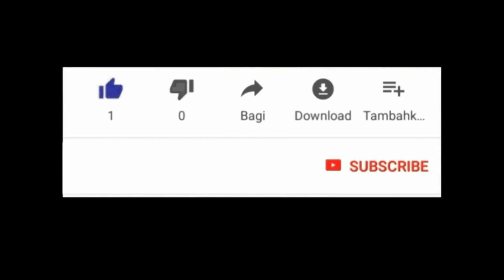VINI KONNEN KISA POU OU FE POU PYES MALFEKTE PAKA MANJEW